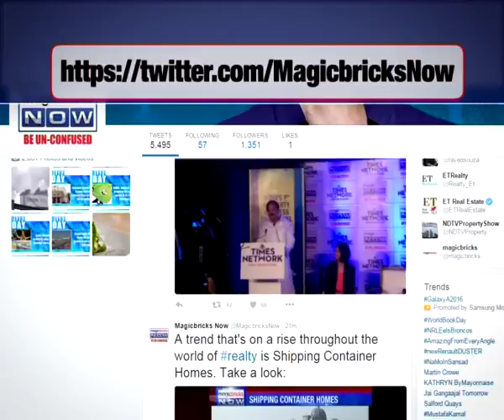Emaar MGF Land files for demerger from MGF Development- The Property News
Emaar MGF Land has filed for a demerger scheme with MGF development. Dubai-based Emaar PJSC and MGF development have agreed on separation terms through a scheme of demerger.